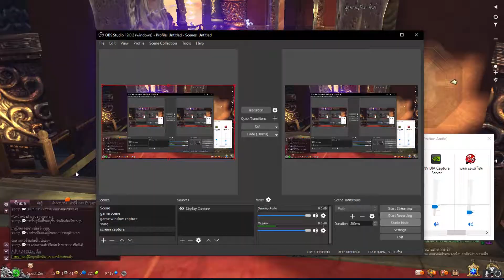Garena Blade&Soul - บัคตู้หมูหอคอยมูชินชั้น 6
ตู้หมูพัง ตู้หมูไม่หมุน ตู้หมูไม่หมุน ตู้หมูไม่หมุน
ตู้ม ตู้ม เกมบัค ตู้ม ตู้ม